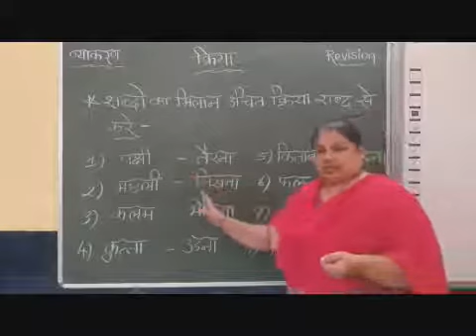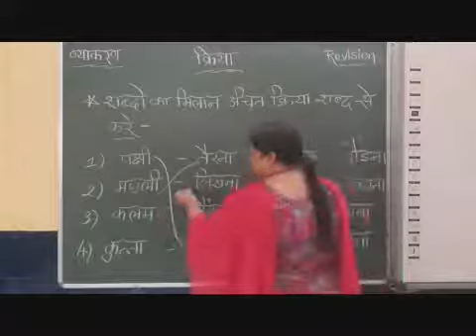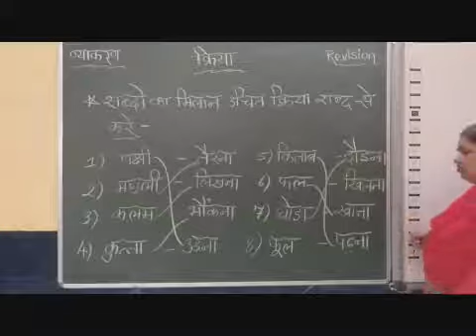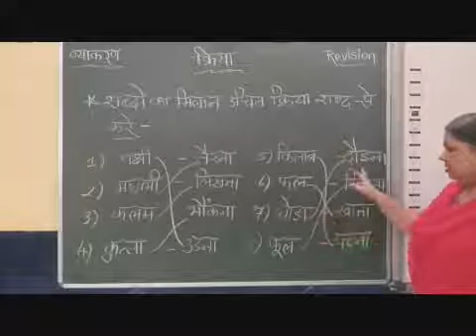Std II IV Hindi Revision Gr Kriya Part 4